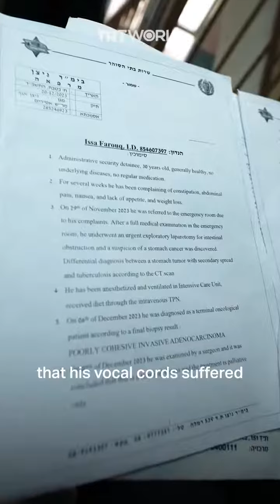Palestinian man released from Israeli prison due to his deteriorating health conditions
Palestinian Farouk Isa (aka Farouk Al Khatib) was released from Israeli prison late Wednesday due to his deteriorating health conditions, after fulfilling four of the six months he was to serve in administrative detention.